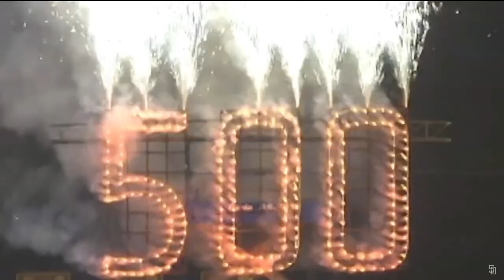Ted Leitner inducted to San Diego Padres Hall of Fame